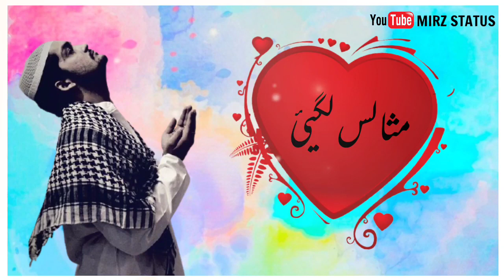New kashmiri naat status _ New kashmiri naat whatsapp status _ kashmiri status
Romantic Whatsapp status
Kashmiri Love Whatsapp status

For Any Kind Of Help Regarding Gmail Accounts Recover Youtube Channels
Yaqoob Burhan new kashmiri song
Yaqoob burni new kashmiri song
Yaqoob Burhan song
Kashmiri rounders new videos
Umer nazir new songs
Ishfaq kawa new songs
New latest kashmiri songs
Kashmiri breakup songs
Kashmiri remix songs
Sad kashmiri status
Sad kashmiri songs new
New kashmiri WhatsApp Status
Aadil manzoor shah songs
Yaqoob Buran songs
Breakup kashmiri songs
Latest Kashmiri songs 2022
Bewafa Kashmiri songs
Kashmiri Shayiri
Kashmiri super hit songs
Sad Urdu WhatsApp status
New kashmiri song staus.
Sad kashmiri song status.
Superhit kashmiri songs 2022
Latest kashmiri song 2022
Super hit kashmiri song 2022
New latest kashmiri song 2022
Kashmiri WhatsApp status 2022
Superhit kashmiri WhatsApp status
Sad kashmiri WhatsApp status 2022
Saddest whatsapp status
xaid soub funny videos
shabir khanabal funny videos
shabir khanabal videos
Best kashmiri whatsapp status
Bewafa kashmiri WhatsApp status
new sad kashmiri Whatsapp status
super hit kashmiri Whatsapp status
superhit kashmiri status
superhit kashmiri songstatus
voice by Mir arsh.
Mir Arsh Shayiri
Mir Arsh poetry

bewafa kashmiri status
kashmiri WhatsApp status
Yaqoob burhan new Kashmiri songs
Mir creations status
Mir creations Whatsapp status
mirz status Whatsapp status
mirz status songs
Sad kashmiri song 2022
New kashmiri song
Best kashmiri song 2022
Maahi Aamir New kashmiri songs
Anu Anaf new kashmiri songs
anu anaf kashmiri songs
new kashmiri song anu anif
Kashmiri Mashup by anu anif
anu anaf mashup song
maahi aamir anu anaf
kashmiri eid status
eid kashmiri status
kashmiri eid status
eid kashmiri whatsapp status
anu anaf maahi aamir song
maahi aamir anu anaf new song
kashmiri mother status
kashmiri mother whatsapp status
new kashmiri mashup song 2022
new kashmiri song 2022
ashu khan status
kash status world
smart creation status
yawar official status
kashmiri_naat_statud
doun dilan ishfaq kawa new song
new kashmiri status
ha yaaro walo ishfaq kawa status
uzma shafi kashmiri songs
kashmiri joke status
smart creation status
kashmiri-poetry
ishfaq_kawa_status
maahi_aamir_status
yaqoob_burni_status
umer_nazir_status
urdu naat status
kashmiri_sufi_status
ishfaq kawa status